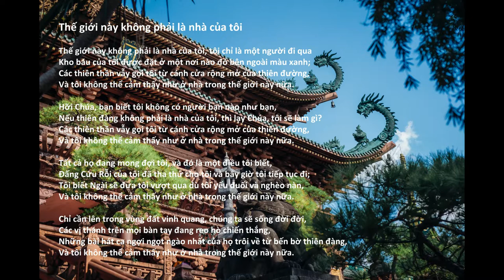Thế giới này không phải là nhà của tôi (Vietnam)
sự cứu rỗi thời kỳ cuối cùng. 👉 Đăng ký @ để xem toàn bộ các bài hát về Kinh thánh và Cơ đốc giáo

"Thế giới này không phải là nhà của tôi", bởi Acapeldridge.

Ê-sai 55:11:
“Vì vậy, lời của tôi sẽ là lời nói ra từ miệng tôi: nó sẽ không trở về với tôi một cách vô ích, nhưng nó sẽ hoàn thành điều tôi muốn, và nó sẽ thịnh vượng trong công việc mà tôi đã gửi nó.”